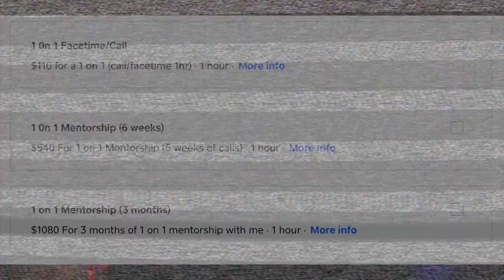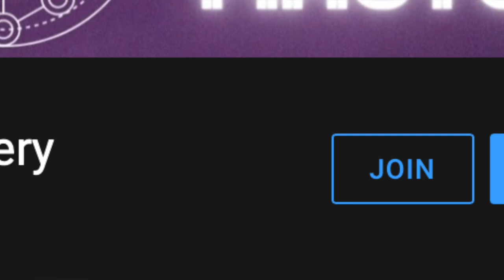What Is A Real Occult Vampire | Universal Mastery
What Is A Real Occult Vampire
UNIVERSAL MASTERY

❗️(If unable to SIGN UP for Universe-B Vampire Service because you're OUT OF COUNTRY then send $50 directly to my (Cash app/Paypal) with message of your full (real name) letting me know you're getting the service for this month. Send directly to my Email! You will find my Email below👇 ✅

🌙 TAROT READING INFO-  (Night Sun Deck) - Personal 30 Min+ Reading Sent As Video To Your Phone! Present, Near Future & Longterm Future With A Full Breakdown Of The Cards Including Kabbalistic Hebrew Letters and Tree Of Life placement Of Your Current Initiation Status.

❗️(IF UNABLE TO MAKE PAYMENT BECUASE YOU'RE OUT OF COUNTRY) Send ($60) directly to my CASHAPP/PAYPAL with message sent directly to my Email leaving your personal PHONE NUMBER so I can contact YOU to schedule in your appointment.❗️My Email is Below.👇

(3rd) ✅ (Join) To Become A (YOUTUBE MEMBER) With Exclusive Badges & Emojies that are ritualist in nature and can be used in the  LIVE CHATS & COMMENT section. Enjoy!

Coming Soon!

(Checkout) my PERSONAL PLAYLIST for YouTube videos covering KABBALAH and the ARCHETYPAL TAROT PATHS in an ordered format which is easiest to understand.⚡️